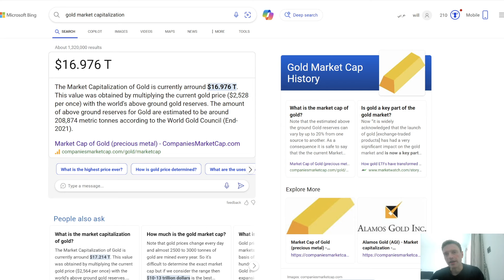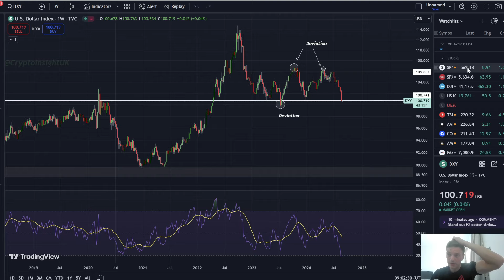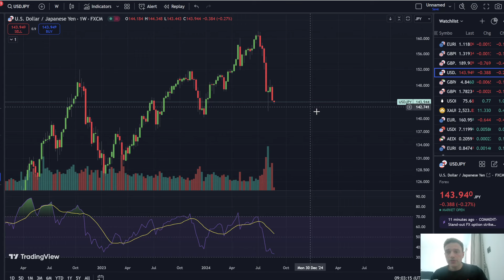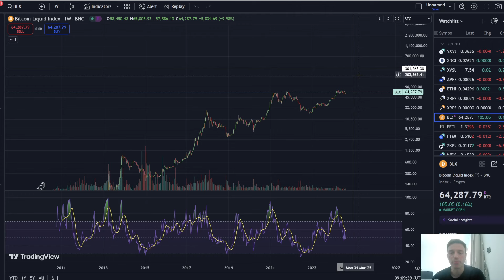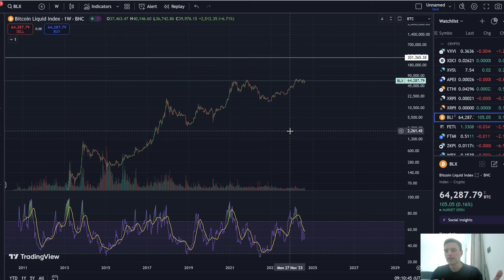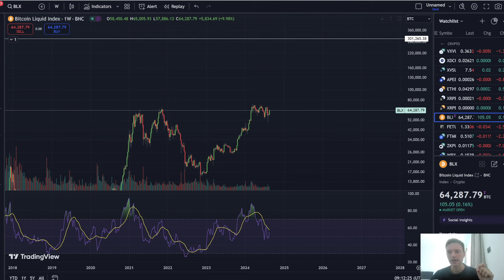🚀 The Ultimate Bull Case for Crypto | 2024 Edition 🚀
In this video, we dive deep into the most compelling reasons why the future of cryptocurrency is brighter than ever. From institutional adoption and regulatory clarity to technological innovations and macroeconomic trends, we cover all the factors that are setting the stage for a massive bull run in the crypto markets.

📈 What You'll Learn:
- The latest on Bitcoin's potential to reach new all-time highs
- Why Ethereum and other altcoins are positioned for explosive growth
- How global economic conditions are driving more people to crypto
- Key indicators showing the strength of the current bull market

Whether you're a seasoned crypto investor or just getting started, this video will give you the insights you need to navigate the exciting opportunities ahead.

👍 Like the video if you find this content valuable and share it with your fellow crypto enthusiasts!

Stay updated with the latest crypto insights and real-time market analysis by following me on Twitter! 🔔

Connect with like-minded crypto enthusiasts and get exclusive updates—join my Telegram community now! 👥

Get quick crypto tips and fun content—don’t miss out on my latest TikTok videos! 🎥